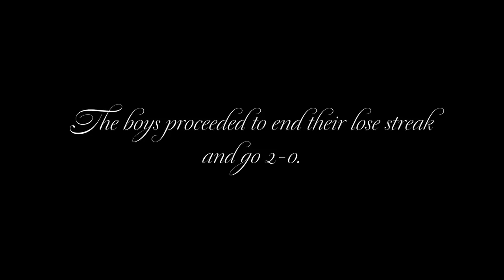League of Legends Players Destroy A Room?! | G2 League of Legends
TIME TO SMASH STUFF UP! Sometimes you just gotta get mad and rage out. We let the League of Legends guys blow off some steam and take their anger out on a rage room! Watch as Wunder, Jankos, Rekkles and Miky show those pieces of furniture who's boss!